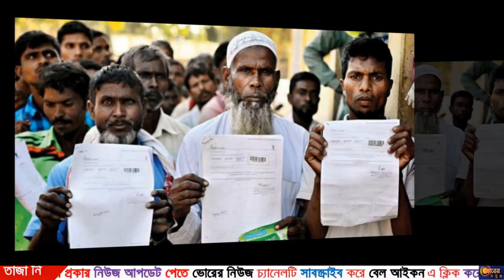ভারতে ধর্মীয় সংখ্যালঘুরা কেমন আছেন ? নাগরিক তালিকা থেকে লাখ লাখ মুসলমান বাদ ।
ভারতে ধর্মীয় সংখ্যালঘুরা কেমন আছেন

রাজনৈতিক পালা বদলের পর গত কয়েক বছর ধরে ভারতে ধর্মীয় সংখ্যালঘুদের ওপর একের পর এক আঘাত হানার ঘটনা ঘটছে। গণতন্ত্র আর উদারপন্থী হিসেবে নিজেদের পরিচয় দেয়া ভারতে বিজেপি পুনরায় ক্ষমতায় আসার পর বিভিন্নখানে জোরপূর্বক মুসলিমদের 'জয় শ্রীরাম' বলানোর চেষ্টা করা হচ্ছে। আর সেই স্লোগান না দেয়ার জেরে মারধর এমনকি মেরে ফেলারও ঘটনা ঘটছে।